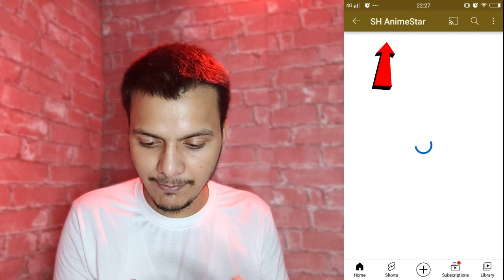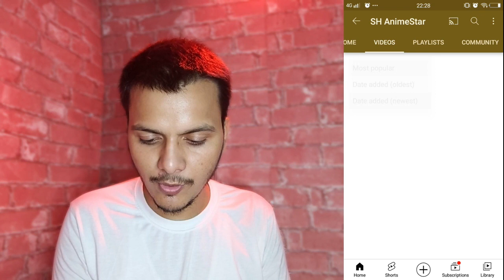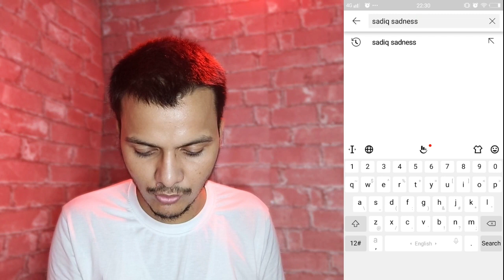1 Minute Me Reused Content Find Karen 2021 | How To Fix Reused Content | Reused Content kaise hataye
1 Minute Me Reused Content Find Karen 2021 | How To Fix Reused Content | Reused Content kaise hataye

Cover Topics :-
reused content and get monetized
reused content and monetization rejection
reused content
reused content kaise aata hai
reused content monetization bangla
reused content channel uses someone else's content without making changes that add significant value,
reused content guidelines
reused content how to fix
reused content kaise hota hai
reused content issue solved,
reused content issue solved how to solve issue of reused content 2022
reused content problem solve
reused content policy youtube
youtube reused content policy 2021
reused content reapply
reused content reddit
reused content 2021 three times denied for monetization